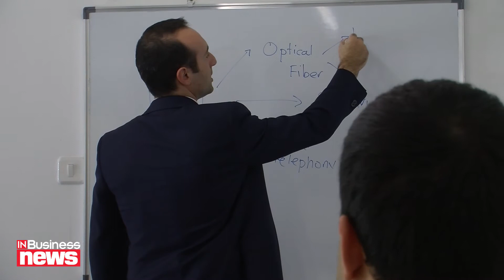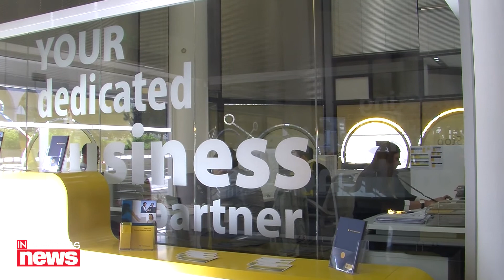ΜΤΝ Business: Τα νέα πλάνα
Λύσεις  πληροφορικής θα παρέχει στους πελάτες της η  ΜΤΝ Business. Όπως είπε στην κάμερα του InBusinessNews ο Αντρέας Νεοκλέους MTN Business Director, πολύ σύντομα, η αγορά τηλεπικοινωνιών συνενώνεται με την αγορά πληροφορικής και η ΜΤΝ Business θα παίξει σημαντικό ρόλο σε αυτήν την ενωμένη αγορά.